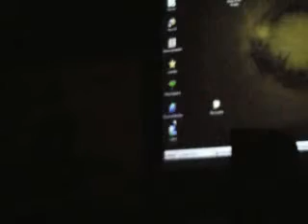Dó Ré Mi Solidão #1 (Trio em Lá Menor) Leg: Por/Esp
Peça teatral baseada no conto "Trio em Lá Menor" de Machado de Assis.
Para ativar a legenda em português ou em espanhol, clique em configurações e escolha o idioma.

(Para activar los subtítulos en portugués o es español, haga un clique en configuraciones y elia el idioma).